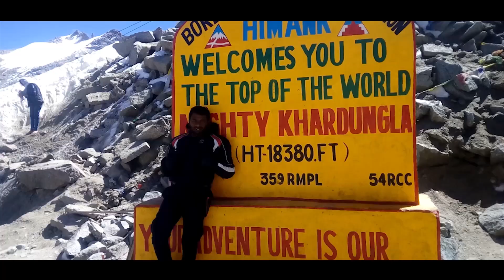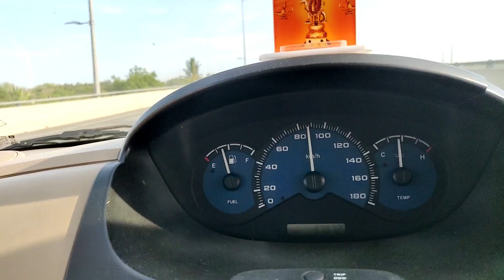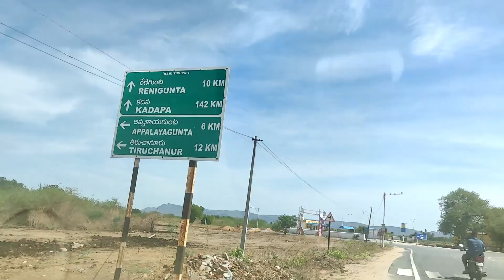Shortcut | Chennai To Tirupati | Car drive| tamil vlog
So frnds Links was below to buy these products click the link and u can purchase it

hope u people like this video